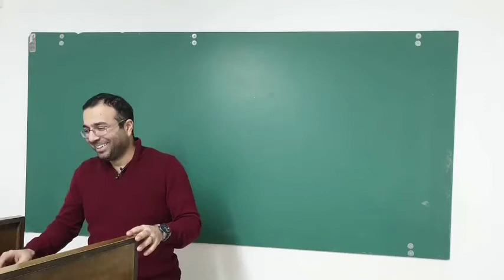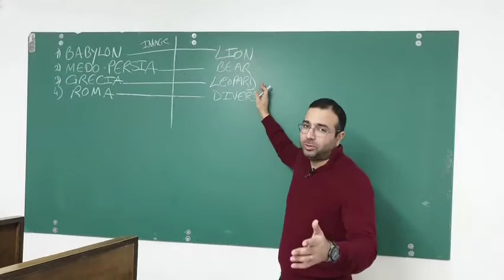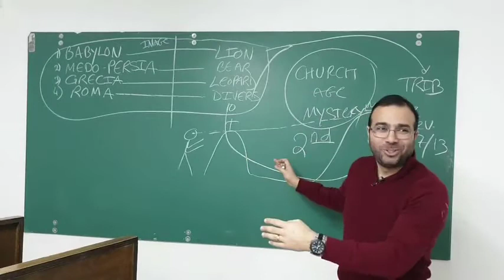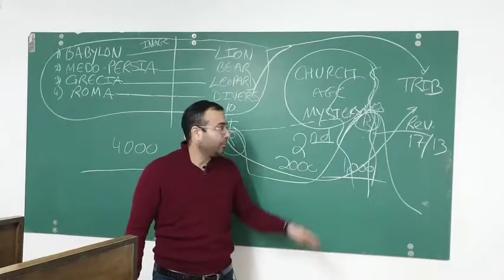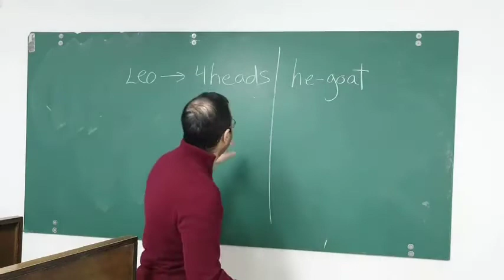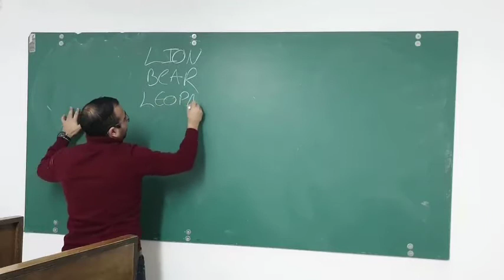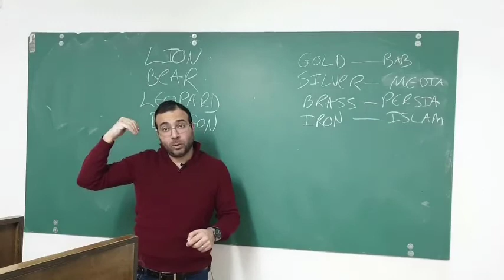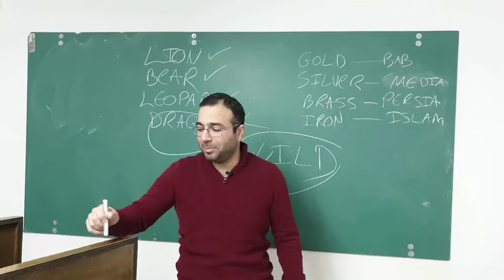Daniel 7 & 8: The ram and the he goat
More info on Daniel 7 then we move in to the vision of the ram and the he goat in Daniel 8.